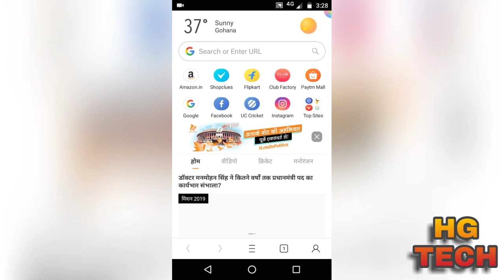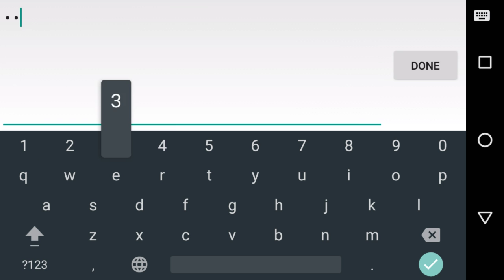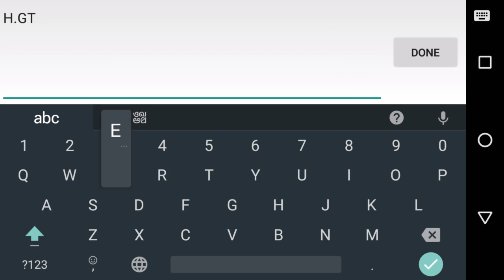New Pokemon Game sun and moon All Mega Pokemon In Game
This Game Is Best For Android Name Of Game Is Pokemon Sun And Moon 100 Real Not Fake This Video